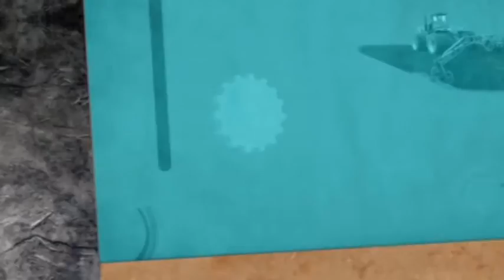Entrevista a Selva Almada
La autora entrerriana vino a Concepción del Uruguay a presentar "Ladrilleros", su nueva novela.